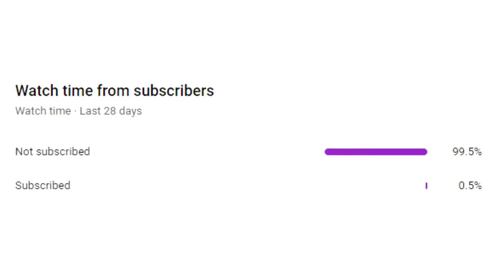JoJo's Bizarre Adventure was a mistake...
Anime : Non Non Biyori / JoJo's Bizarre Adventure
animemes

Anime meme with Miyauchi, Renge beating up Miyauchi, Hikage from Non Non Biyori episode 1 in Jotaro style.